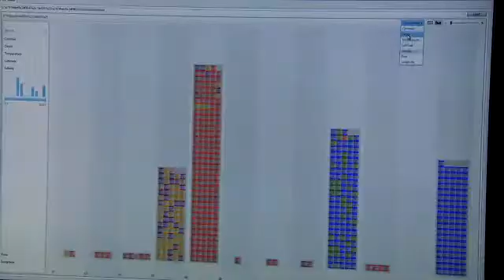Celebrating 20 Years of Research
At Microsoft Research, we are celebrating 20 years of turning ideas into products that deliver wonderful things for people. We advance the state of the art in computer science through exploration and new approaches to solve large, complex problems—tackling new areas no one has solved before.